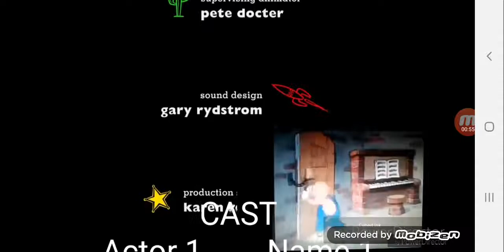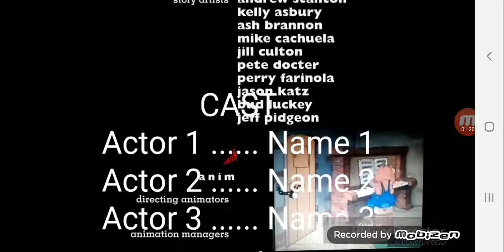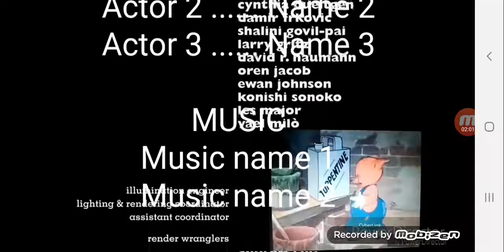Tomas falsas de Toy Story 2, Los Juguetes Vuelven A La Carga